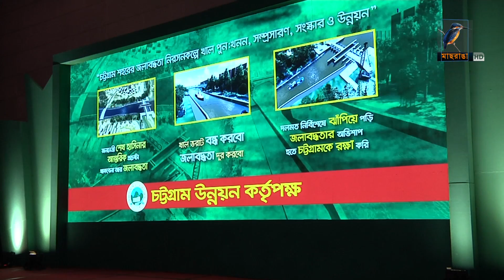সময় মত শেষ হচ্ছে না চট্টগ্রামে জলাবদ্ধতা দুর করার মেগা প্রকল্পের কাজ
তিন বছর মেয়াদ থাকলেও সময় মত শেষ হচ্ছে না চট্টগ্রামে জলাবদ্ধতা দুর করার মেগা প্রকল্পের কাজ।